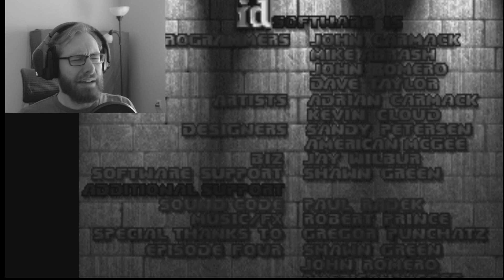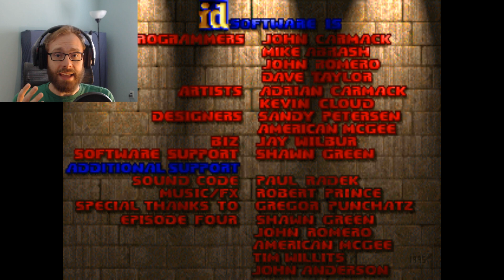Ultimate Doom - Part 1 | KNEE DEEP IN THE DEAD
Gamer McGee is back with new episodes and Doom is celebrating it's 25th anniversary! This is pretty much a match made in Heaven, or is it Hell? It has never been a better time to play Doom! Come watch as I make my way through the first episode of Doom's Knee Deep In The Dead!

If you enjoyed this episode, please give the video a like!